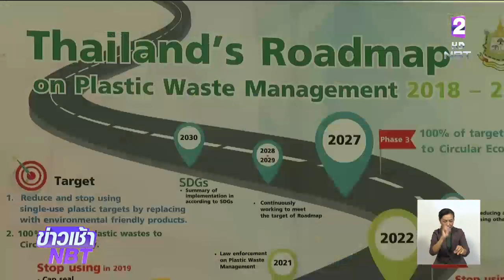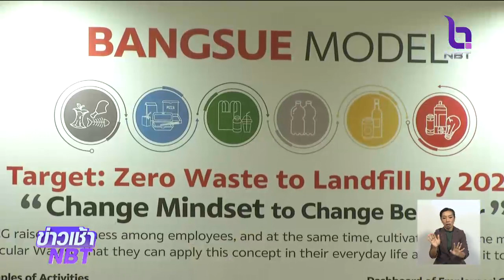บทบาทคู่สมรส ต่อการประชุมสุดยอดอาเซียน ครั้งที่ 35